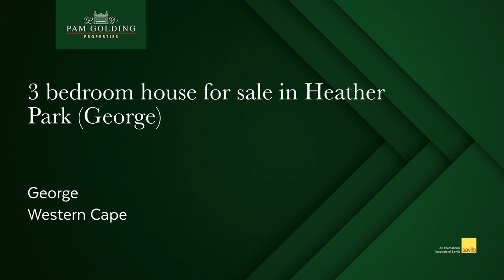3 bedroom house for sale in Heather Park (George) | Pam Golding Properties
Townhouse in popular Heather Park

These townhouses do not come on the market often – so now is your opportunity to come and view this exceptionally well maintained property.

It is centrally situated and within walking distance to the gym & shopping complex.

It offers open plan living area which has laminated flooring throughout which opens up onto an enclosed patio with indoor built in braai. The patio has stacker doors – so when open, you feel as if you are sitting in a lovely treelined garden – with a “sneak” peek of the mountain. There is a well-fitted kitchen with granite tops, eye-level oven and glass top hob.

A separate spacious study, three good size carpeted bedrooms – main-en-suite (shower, basin, toilet) and a full bathroom services the other two bedrooms.

Double automated garage, alarm, beams, outside toilet and a well established garden.

Don't delay – call for your personal appointment to view.